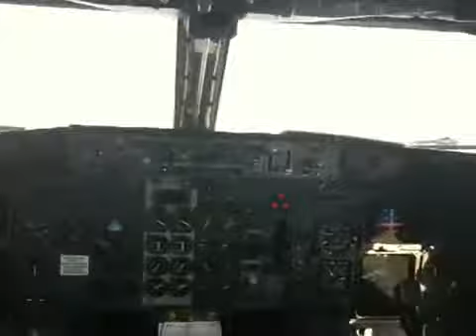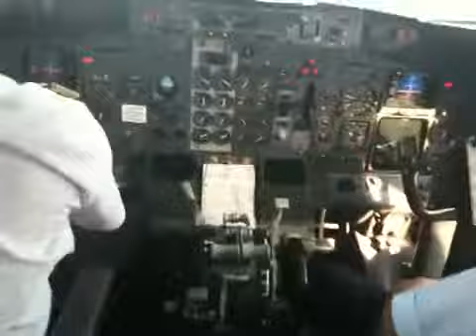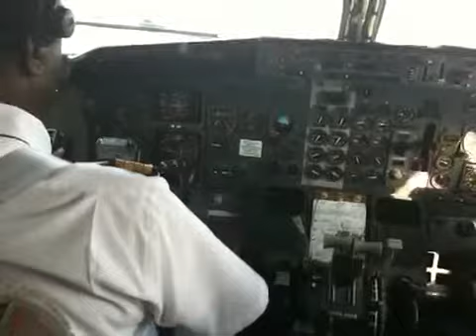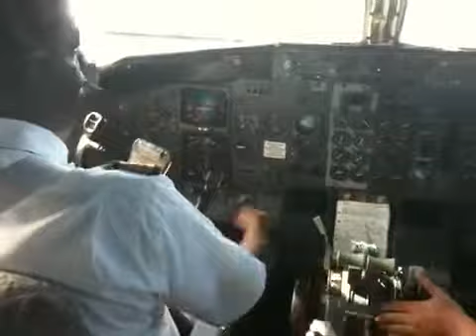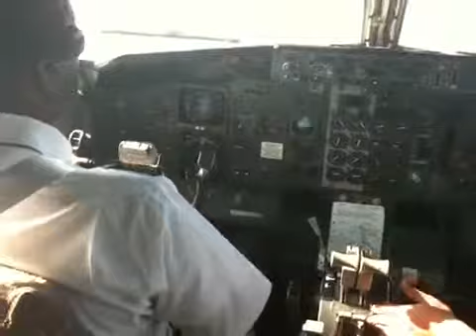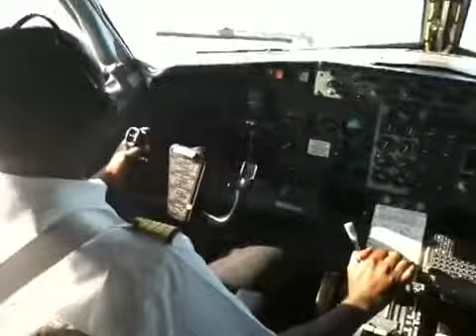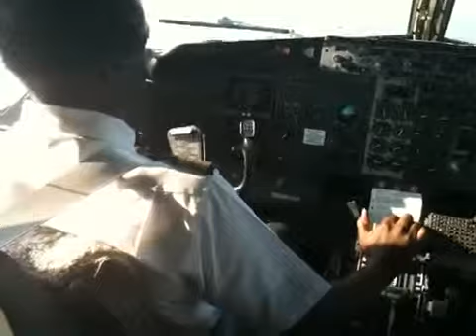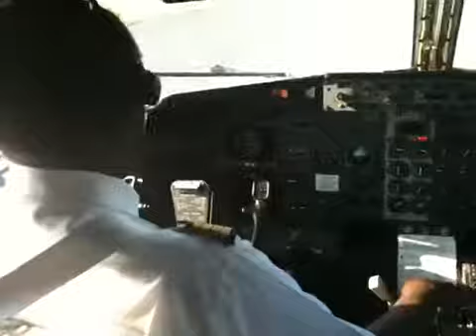Atterrissage avec B737-300 Aéroport de BANGUI ILS RWY 35